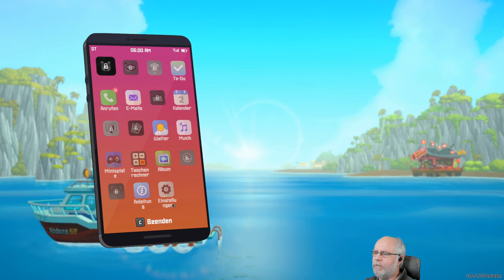5 in 5 Minuten deutsch S1E002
Wir spielen fünf Spiele in fünf Minuten. Astroneer, Last Train Home, Timberborn, Dave the Diver und Songs of Syx. Alle Titel werden etwas zusammen geschnitten. Viel Spaß beim zuschauen!

00:00 ~ Logo
00:05 ~ Astroneer
05:05 ~ Last Train Home
10:37 ~ Timberborn
15:58 ~ Dave the Diver
21:00 ~ Songs of Syx
25:31 ~ Abspann